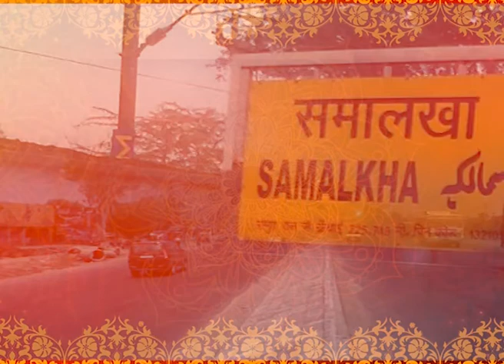Sachdeva Garments | Samalkha | Haryana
Ads, Banner, Logo & Branding